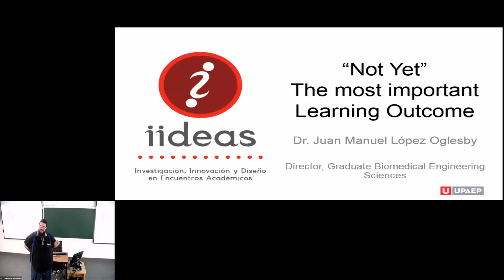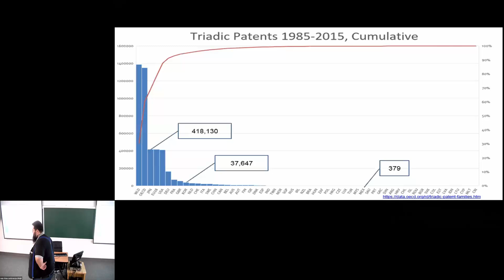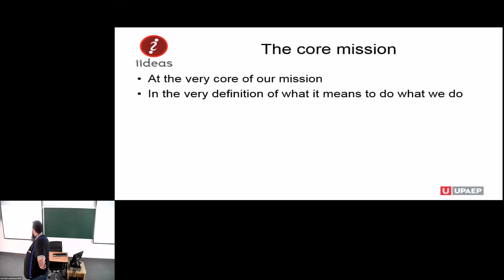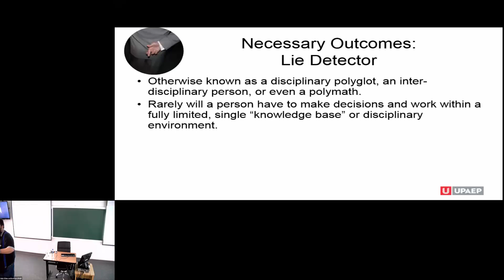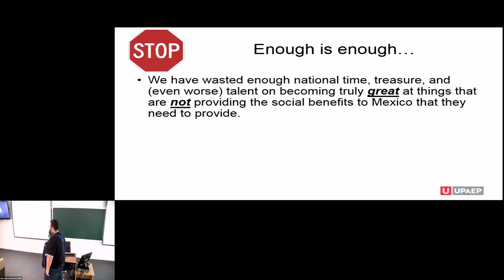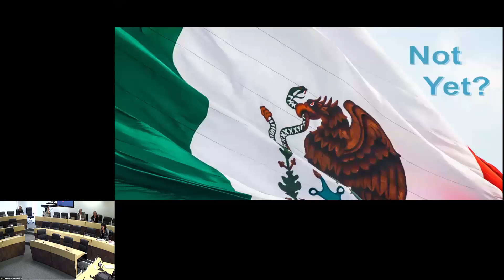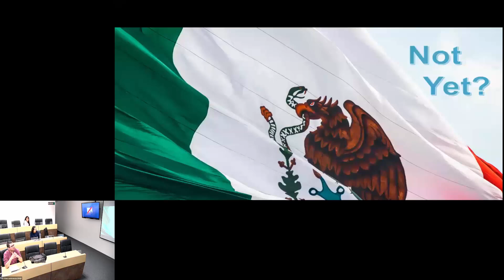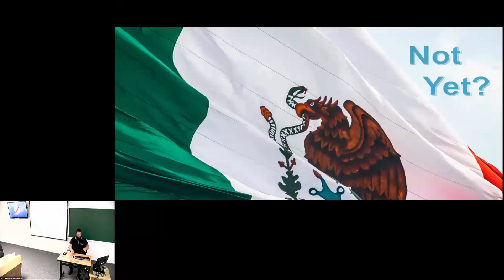"Not Yet": the most important Learning Outcome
Dr. Juan Manuel López Oglesby
Decanatura de Ingenierías y Negocios, Posgrados UPAEP

A proposal for radically re-framing the way we view outcomes and transformational leadership from our educational process. The time that people entrust to us during their education is a sacred trust that must be given the very highest of priorities, commitments, and dedication.

Dr. Juan M. López is currently the Director for the Graduate Biomedical Engineering Sciences Programs for UPAEP in Puebla, México and has been a National Research Fellow for Mexico’s National Science and Technology Council (SNI-CONACyT). He is a charter member of two research and academic foundations (IIIEA, A.C., and Red MexBIOT, A.C.), and the UPAEP Office of Technology Transfer. He serves on the UAPEP Advisory Council for Research, coordinates international research relationships for the UPAEP General Director of Internationalization, and serves as the external science representative for the State of Puebla’s only federally-accredited research IRB for the Health Secretariat for Puebla.

He obtained his B.S. Engineering from LeTourneau University, in Longview, TX USA, and his M.S. Engineering and Ph.D. in Biomedical Engineering from Louisiana Tech University in Ruston, LA USA, where he received the Outstanding Academics prize in 2006 and was inducted into the Gamma Beta Phi honor society in 2007, as well as being recognized as a Minority Doctoral Fellow in 2008.

In addition to his academic credentials, he has worked in the automotive, power generation, and oil-and-gas industries, with experiences in individual projects and responsibilities in industrial, process, piping, mechanical, and civil engineering as well as forensic engineering, onsite problem diagnosis and solutions, plant start-up, and turnarounds.

He has had experience in curriculum design, education, and research since 2001, and maintains a strong personal commitment to transforming Mexico’s educational and research cultures for the betterment of Mexico’s long-term social and economic health, as well as fostering strong international ties that will catalyze this transformation and project Mexico's great treasure in talent and ideas onto the world stage.